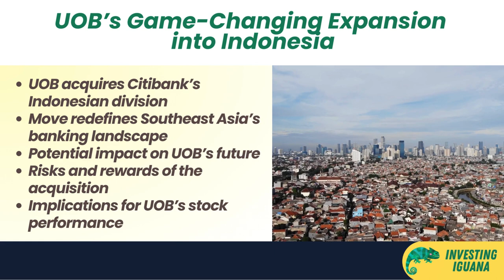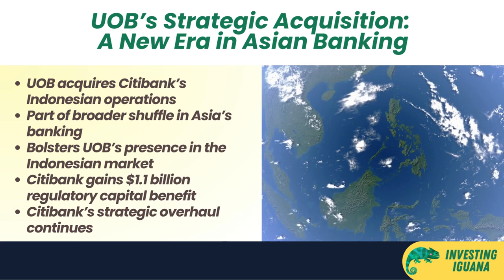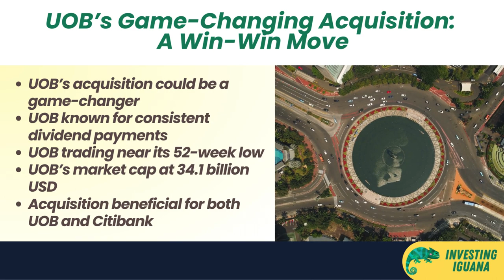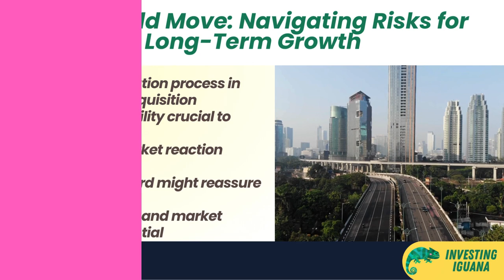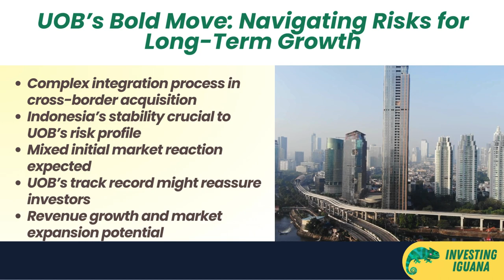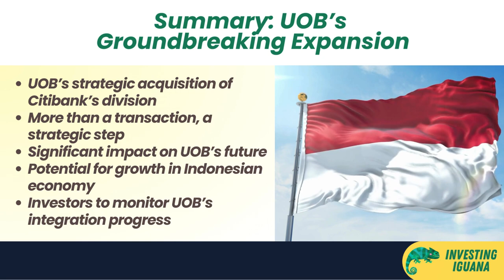The Hidden Risks in UOB's Shocking Expansion! | 🦖 TheInvestingIguana EP200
🌍 Uncover the hidden risks lurking in UOB's shocking expansion into the Indonesian market, only on "The Investing Iguana"! 🌍 Dive into the depths of United Overseas Bank's bold move, shedding light on the potential tremors it could send through Southeast Asia's banking landscape. Whether you're a seasoned investor or a finance newbie, this video is packed with insights into the game-changing strategy of acquiring Citibank's Indonesian consumer division and the unforeseen challenges that could follow.

From strategic maneuvers to financial analysis, Iggy, your trusted guide, peels back the layers of this complex deal with a dash of humor, offering you a front-row seat to the economic strategies reshaping our financial future. Unravel the implications for UOB's stock performance and the broader economic impact, making your investment decisions more informed than ever.

But wait, there's more! Are the risks too great, or is UOB on the verge of a Southeast Asian banking revolution? Join the conversation as we dissect the potential rewards and pitfalls of this ambitious expansion, ensuring you're armed with the knowledge to navigate the ever-changing world of investing.

Remember, investing is a long-term game. Be patient, disciplined, and informed. If you're ready to challenge your investment perspectives and dive deeper into the world of financial analysis and economic strategies, this is a video you cannot afford to miss.

📈💡 Don't be left behind in the investment game. Hit that subscribe button, check out our blog for more insights, smash the like button if you find our content valuable, and share this video to spread the wealth of knowledge. Your engagement fuels our passion for delivering top-notch investment content directly to your screen. Have thoughts or questions about UOB's bold strategy? Drop them in the comments below; Iggy would love to hear your take. Until next time, happy investing, everyone!

CHAPTERS:
0:00 - Intro
1:24 - UOB Acquisition Citibank Indonesia Overview
4:16 - Opportunities and Risks in UOB Citibank Deal
7:48 - Conclusion